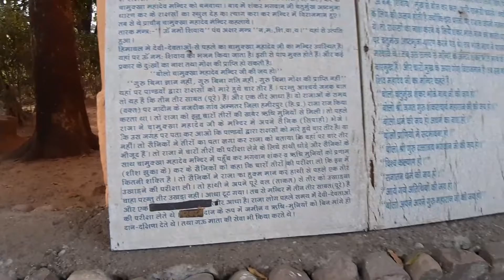चमुखा महादेव मंदिर | Shiv Temple | Chamukha Mahadev | Nadaun | kangra | Himachal Pradesh